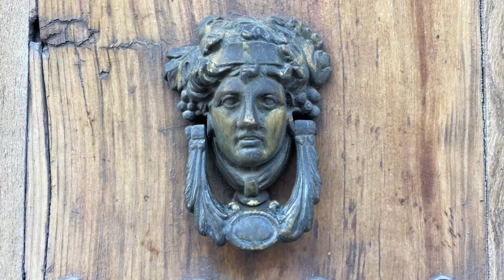Esto pasa cuando descubres San Luis Potosí, que oso...4 de febrero de 2023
En este video perteneciente a serie de videos realizados en mi visita a San Luis Potosí, capital, me sigue sorprendiendo sus hermosas calles y edificios coloniales e historicos y claro como es de esperarse, se suele cometer tremendos osos como el que yo cometi, no te lo pierdas.